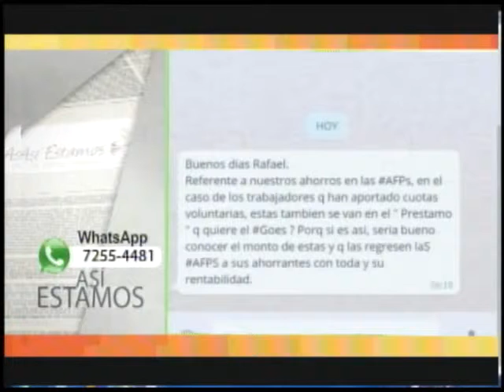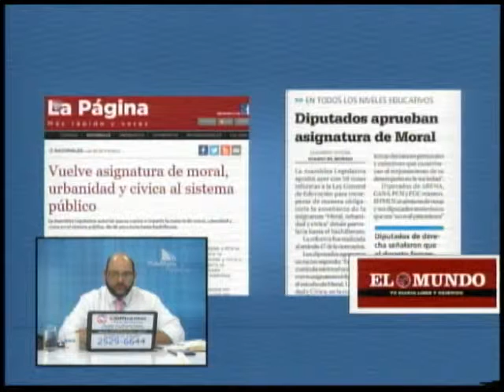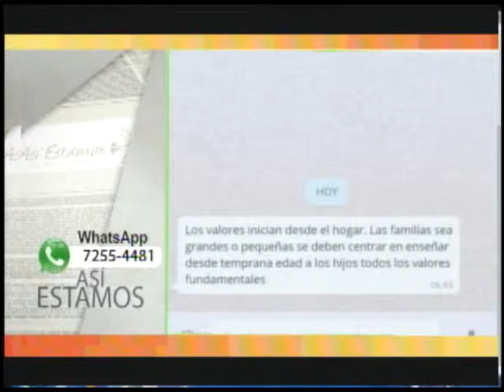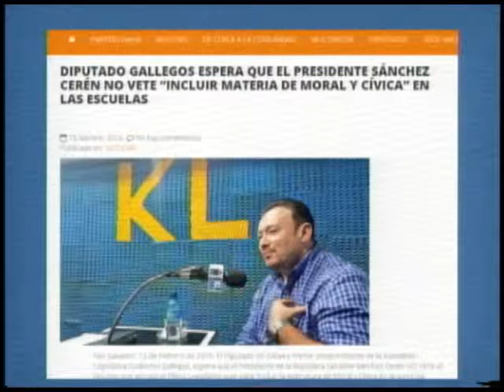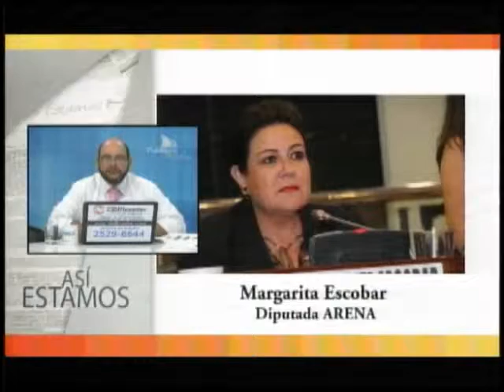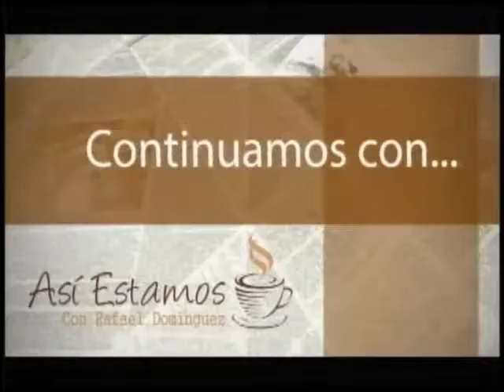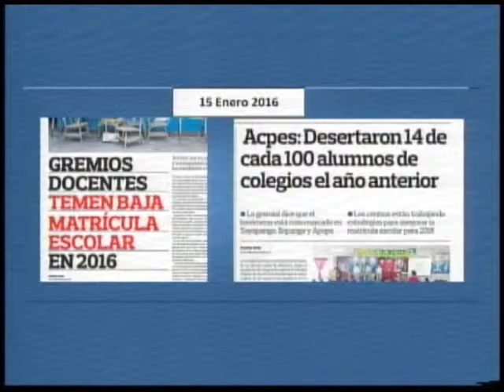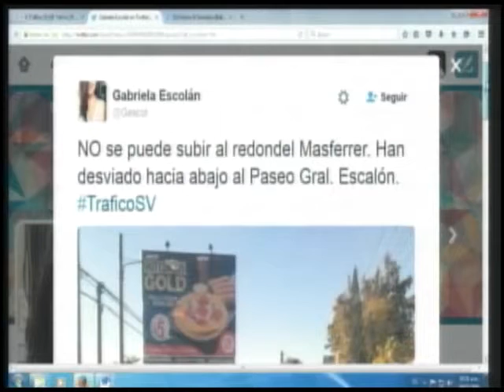ASI ESTAMOS - Nueva materia en el plan educativo.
Programa: Así estamos con Rafael Domínguez.

Fecha: Jueves 18 Febrero de 2016.

Tema: Nueva materia de Moral, Urbanidad y
Cívica en el plan educativo y lectura de la
Biblia en las escuelas.